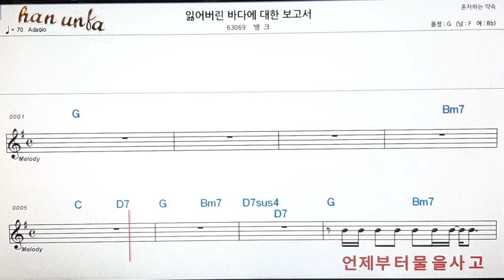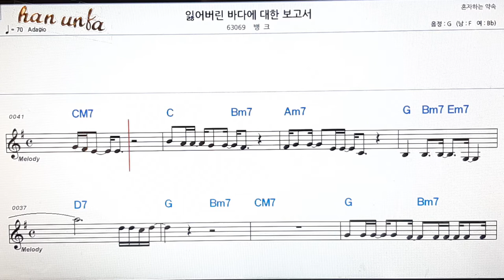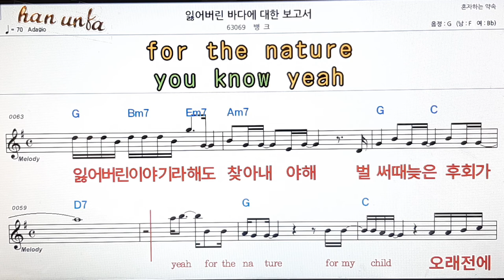잃어버린 바다에 대한 보고서/뱅크👍노래 반주, 코드 악보,가라오케💋Karaoke*Sheet Music*Chord*MR